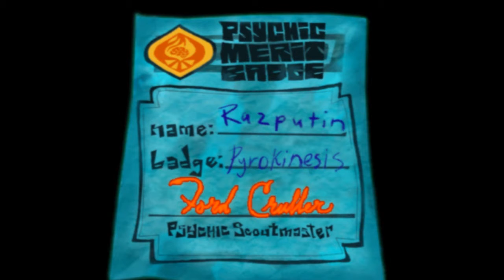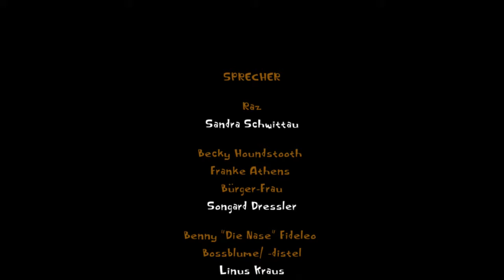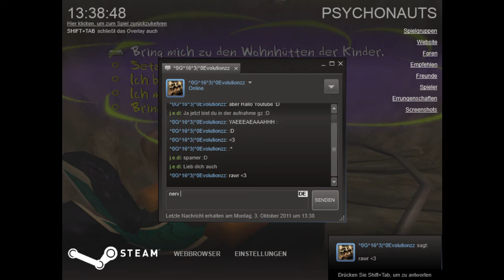Lets play Psychonauts #004 "Nains Gehirn... sieht irgendwie leer aus"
ja sehr leer